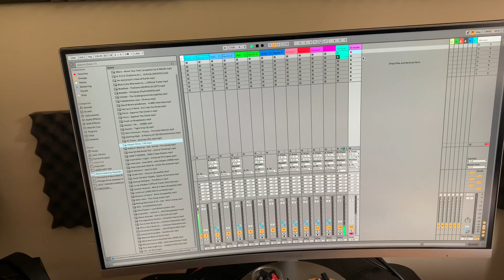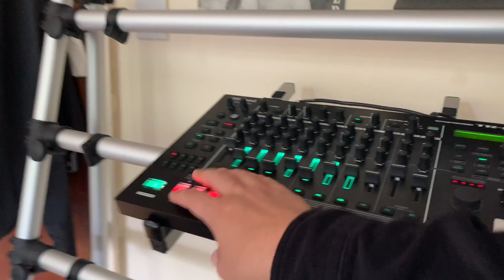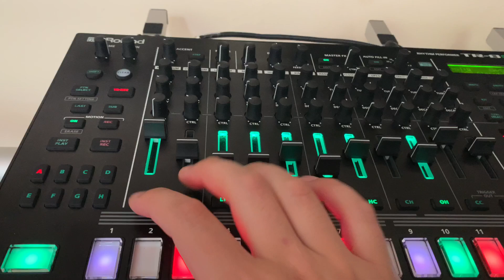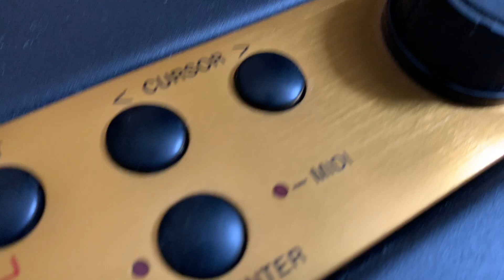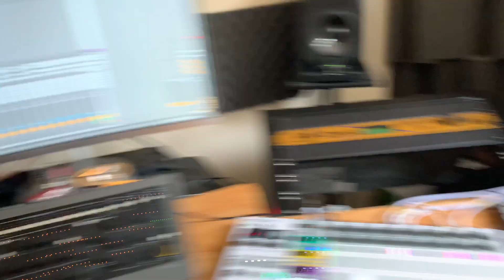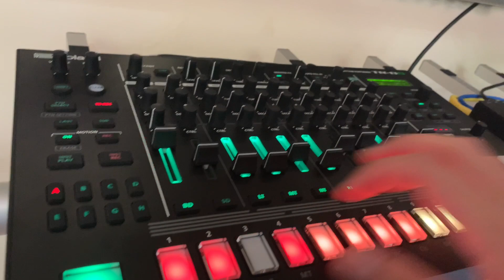Jake - Elektron Octatrack / Digitakt / Roland TR8s / SH-01a / Modular Synth / Emu Orbit / Coffee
Hello youtubers, welcome to my page.

I've decided to create a youtube channel to post clips from my production process, jams, releases, live sets and more. Here's a sketch from todays beat!

This is how i've been filming clips for my instagram but if there are ways you would prefer to view the equipment, please let me know and help free my other hand from being cameraman so I can do more in the video.